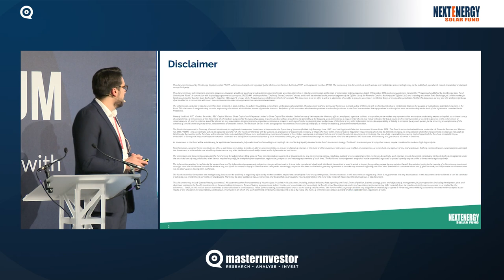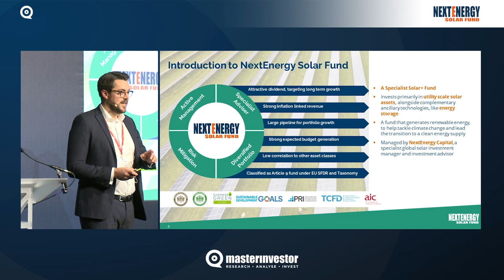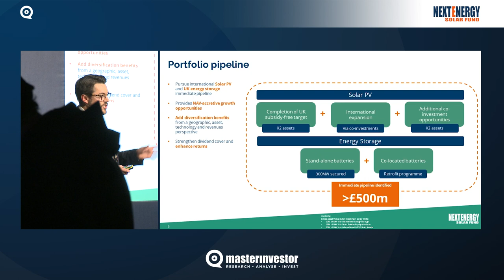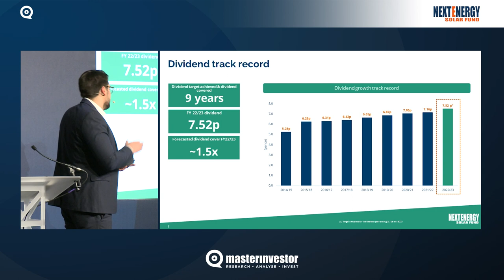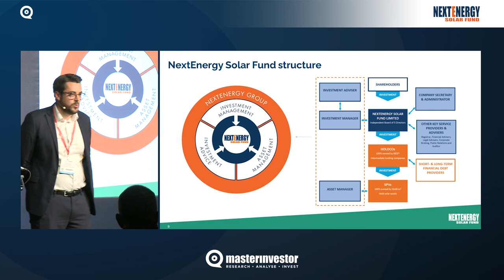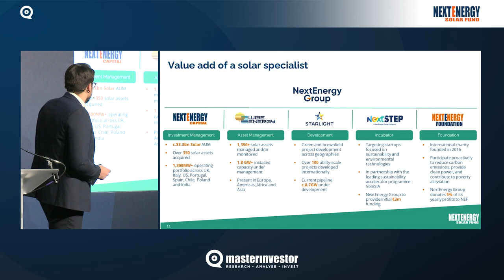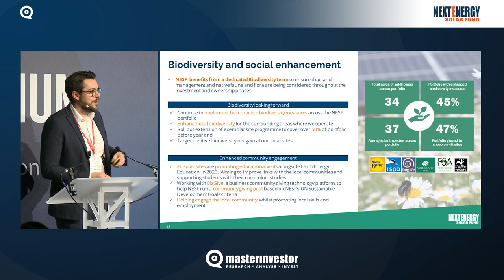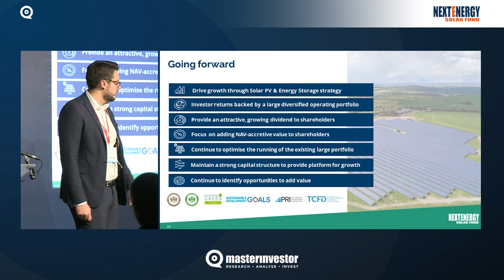Master Investor Show 2023 - Peter Hamid - NextEnergy Solar Fund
Talk Title: NextEnergy Solar Fund | Investing in solar & energy storage | Why a specialist manager is crucial to success

Peter Hamid, Vice President at NextEnergy Capital, presents at Master Investor Show 2023. In his talk, Peter makes the case for solar as an asset class, and showcases NextEnergy Solar Fund's activities in this space. He also explains the fund's portfolio and past performance, as well as its plans going forward.

The Master Investor Show is the UK's leading event for private investors. The 2023 event, hosted on 15 April 2023 in London, featured presentations from renowned investment experts and corporations, as well as a wide variety of exhibiting companies covering all asset classes and services relevant to private investors.

Save the date and book your free early bird ticket for Master Investor Show 2024 (9 March 2024)